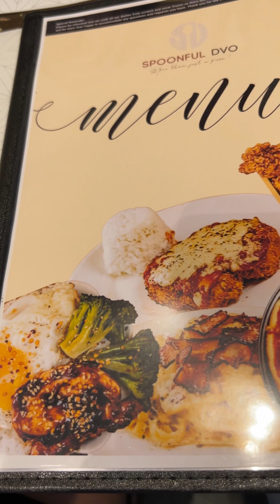Sikat na Kainan Dito sa Davao😱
Isa sa Sikat na kainan dito sa Davao pinuntahan ng TeamSamson.We enjoy the Food and the place mga kateamates.Enjoy watching🥰